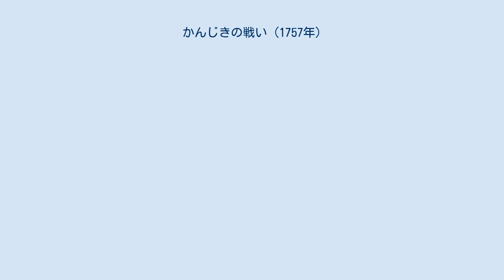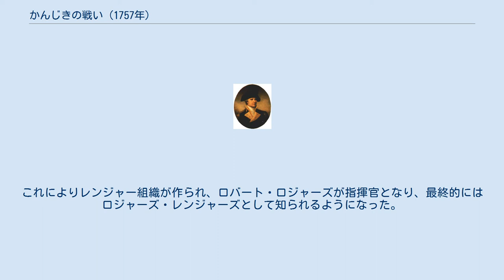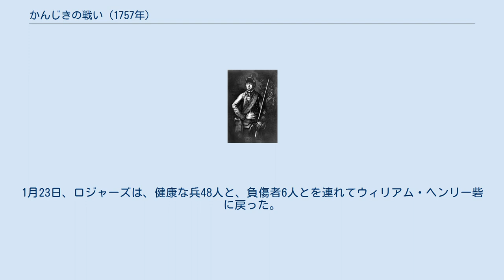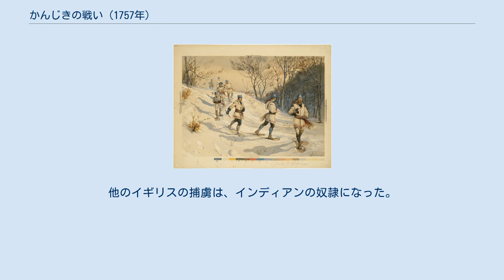かんじきの戦い (1757年)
シャンプラン湖とジョージ湖の位置関係。
ジョージ湖の北に、フランス軍が駐屯していたカリヨン砦（タイコンデロガ砦）が見える。
 1757年のかんじきの戦い（1757ねんのかんじきのたたかい、1757 Battle on Snowshoes）は、フレンチ・インディアン戦争中の1757年1月21日に起きた、ロジャーズ・レンジャーズとフランス、インディアン同盟軍の小規模の戦闘である。
ロジャーズ・レンジャーズの兵が、かんじきを履いていたためこの名がある。
 ロバート・ロジャーズと兵たちは、1月21日に、シャンプラン湖に面したカリヨン砦で偵察遠征を行い、フランスの正規軍とヌーベルフランスの民兵、そしてインディアンによる混成軍を待ち伏せしていた。
あたりが暗くなり始める頃、戦闘は終わり、両軍でそこそこの死傷者が出た。
フランス側は、イギリス軍（ロジャーズ・レンジャーズ）はかんじきを履いていたため、雪の上の戦いにかなり有利であったと主張している。
 1754年に、アメリカ大陸のイギリス植民地とフランス植民地との間で、この2つの辺境をめぐっての領土争いから、フレンチ・インディアン戦争が勃発し、翌1755年には、本国の正規兵を派遣するまでに白熱化して行った。
1756年には、フランスは辺境地帯の戦いの大部分でイギリスに連勝した。
この連勝中での、唯一の特筆すべき敗戦は、シャンプラン湖からのフランスの南進を阻止した1755年のジョージ湖の戦いである。
サンフレデリック砦（現在のクラウンポイントの場所にあった砦）とカリヨン砦（イギリス人にとってのタイコンデロガ砦）を拠点に、フランスとインディアンの同盟軍は、ジョージ湖と、その上流のハドソン川への偵察と調査を行っていた。
 イギリスの方は、インディアンとの同盟関係はさほどのものではなく、レンジャー（猟兵）の偵察力と情報収集能力に援助を仰いだ。
これによりレンジャー組織が作られ、ロバート・ロジャーズが指揮官となり、最終的にはロジャーズ・レンジャーズとして知られるようになった。
 ロバート・ロジャーズの想像画 1757年の冬、ロジャーズと2，3のレンジャー部隊は、ジョージ湖の南端にあるウィリアム・ヘンリー砦と、ハドソン川上流のエドワード砦に駐屯していた。
この2つの砦は、イギリス領ニューヨーク植民地と、ヌーベルフランスの間の境界を形成しており、主に第44歩兵連隊と第48歩兵連隊の部隊によって守られていた。
 指揮官のロジャーズは、1月15日にエドワード砦から偵察遠征隊を率いて出発し、ウィリアム・ヘンリー砦に立ち寄って、物資と、かんじきと、人員の補充を受けた。
1月17日、総勢86人の遠征隊はウィリアム・ヘンリー砦を出発し、氷結したジョージ湖を目指した。
翌日、12人が負傷で帰還したが、それ以外の兵は北へ進軍を続けた。
1月21日、彼らはシャンプラン湖岸の、カリヨン砦とサンフレデリック砦の中間点に到着した。
フランス軍がソリを湖上に滑らせ、セントフレデリック砦を目指しているのを見て、ロジャーズは大佐のジョン・スタークと何人かの兵に、彼らを迎え撃つように言った。
しかし、湖上のソリはかなりの数で、しかも、スタークの兵が、森に退却する前に敵に見つかってしまった。
ソリはカリヨン砦の方向に向かっていた。
ロジャーズの遠征隊はソリを追ったものの、ほとんどのフランス兵に逃げられてしまったが、7人の兵を捕虜にすることに成功した。
 ジョン・スターク ロジャーズは、捕虜のフランス兵から、フランスとインディアンの部隊がカリヨン砦に着いたばかりで、カリヨンとサンフレデリックの2つの砦で、正規兵が1,000人駐屯していることがわかった 。
湖上を逃げて行ったそりの兵が、自分たちのことで警戒を強めているであろうとの懸念から、昨日野営したところに直ちに兵を戻した。
ロジャーズと参謀たちは、ロジャーズの28の心得に基づき、行きと同じ道を通って戻ることをよしとしなかったが、この時はそれを変更せざるを得なかった、急を要したのと、雪が深く積もっているためだった。
午後早い時間に彼らは野営地に戻って、休息をとり、そして南に向かった。
 ロジャーズが迎え撃った物資護送団の指揮官ルイイは、カリヨン砦に戻り、駐屯部隊の隊長であるポール＝ルイ・ド・ルシニャンに警戒態勢を取らせた。
ルシニャンの報告...